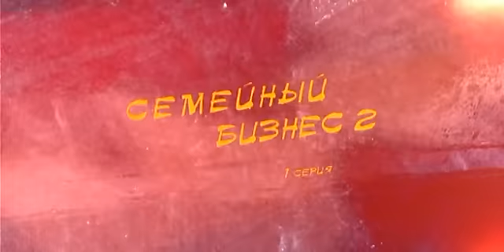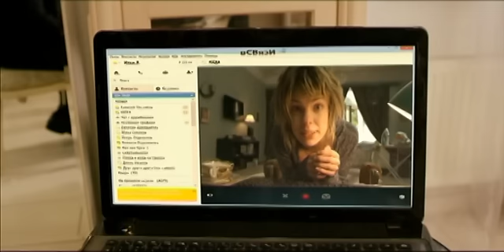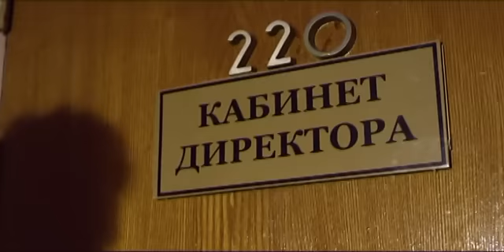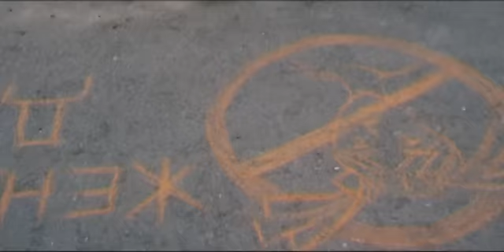Семейный бизнес | Сезон 2 | Серия 1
В здании школы начинается пожар, в результате которого страдает Толя. Теперь он со сломанной ногой передвигается на инвалидной коляске. Этим фактом пользуется Леня и давние неприятели Толи. Странное стечение обстоятельств приводит всю семью в отделение полиции.